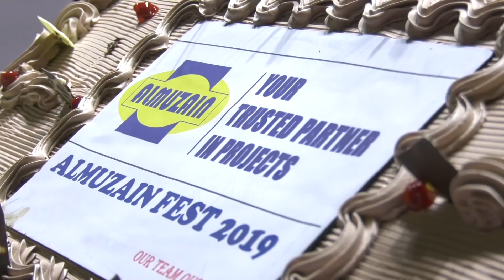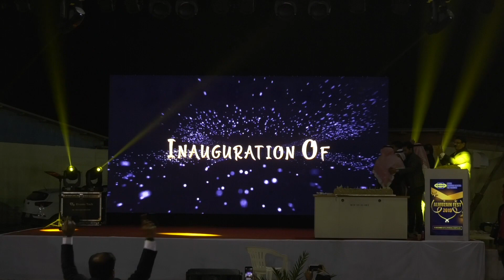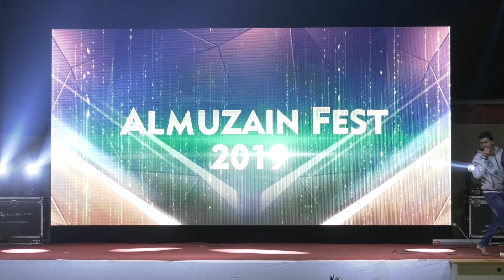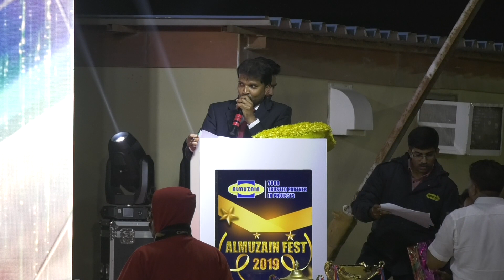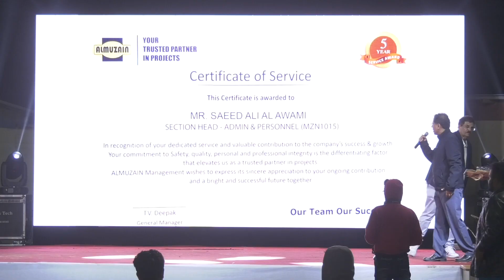Al Muzain Fest 2019 | Full Movie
The most memorable days in the history of Al Muzain.